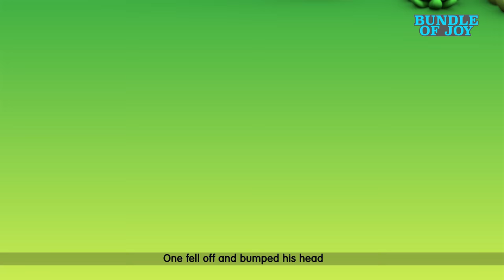Baby Shark | Baby Shark Doo Doo Doo Dance + More Baby ChaaChaa Nursery Rhymes & Kids Songs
Baby Shark | Baby Shark Doo Doo Doo Dance + More Baby ChaCha Nursery Rhymes & Kids Songs